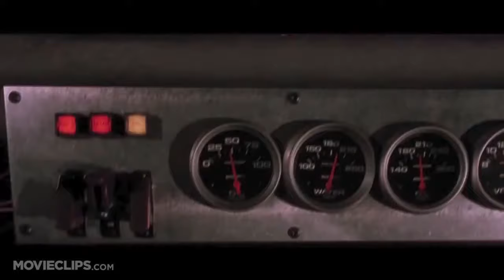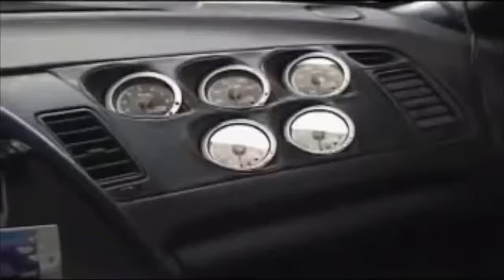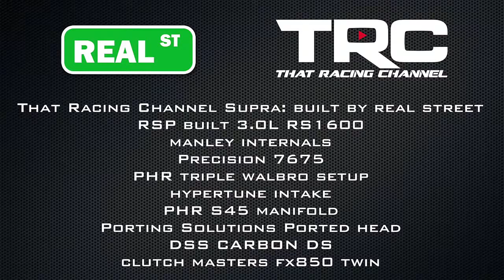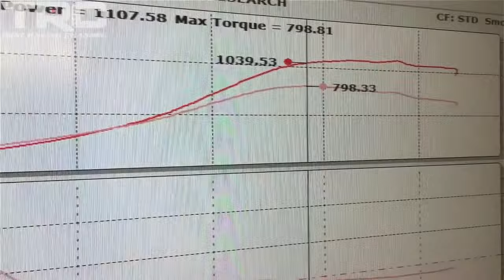Toyota Supra - The Clips that made it Famous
As the Newer Supra is about to come out in 2019, I decide to gather a last few key video clips that made Supra Name for what it is today.
The Hype for the New Supra(MK-5||A-90) is Real and Its the MK-4 that made all the difference...

:: Clips Used ::
1. Fast and Furious (2001) Clip

3.1100HP Supra Best of 2015 - Real Street - That Racing Channel